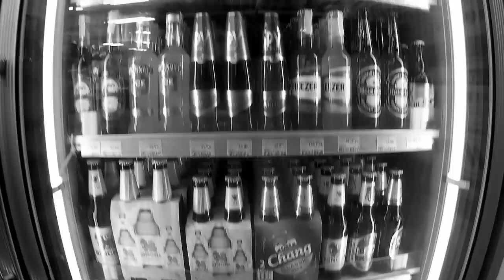Seven Eleven.popular supermarket in Thailand.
Le phénomène 7/11
popular supermarket in Thailand.

La chose qui vous frappera en premier lors de vos balades dans les rues de Bangkok, c’est la présence quasi totale de 7/11 à tous les coins de rue. Il arrive parfois qu’il y en ait 3, voir 4 dans la même rue. Imaginiez en France qu’il y ai une boulangerie tout les 500 mètres, dans la plupart des rues principales.